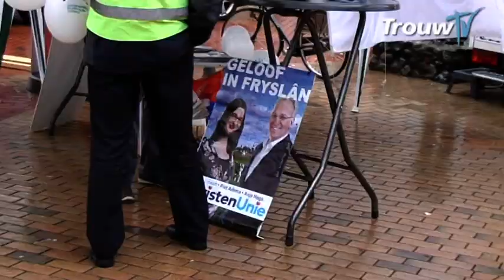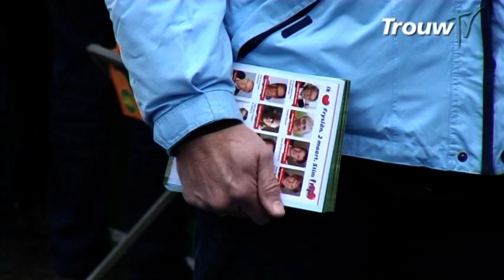"Gebrek aan Haagse kopstukken kan voordeel zijn"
De Friese Nationale Partij bedrijft heel bewust politiek vanuit de provincie. Lijstrrekker Annigje Toering: "Landelijke partijen zijn filiaalpartijen van Den Haag. Bij ons is de politiek onstaan bij de burger, wat de mensen zeggen en willen kunnen wij zo in onze lijnen naar Den Haag brengen. En niet andersom!"